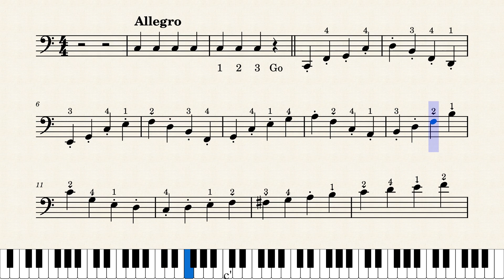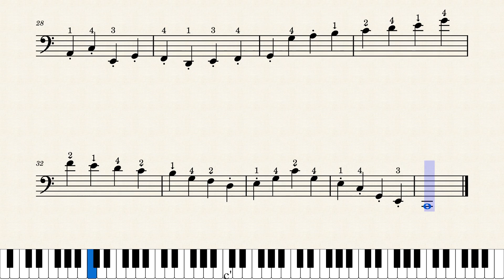36. 113 Etudes for Cello l Friedrich Dotzauer l Etude No. 07 - Allegro